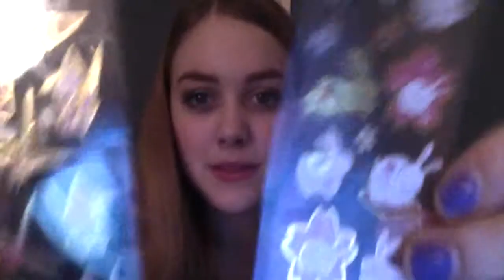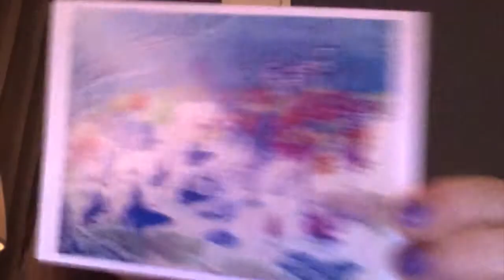Stop it. Stop Talking To Me. I'm Shopping.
The wonders of shopping in Ginza in Tokyo. Love the people but some are really kooky haha